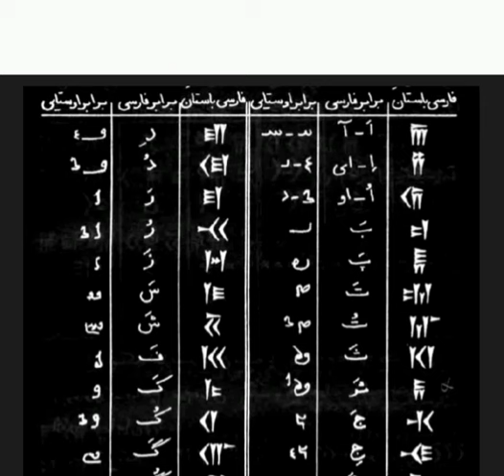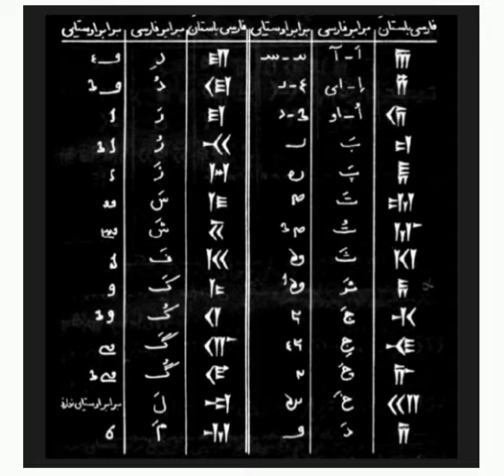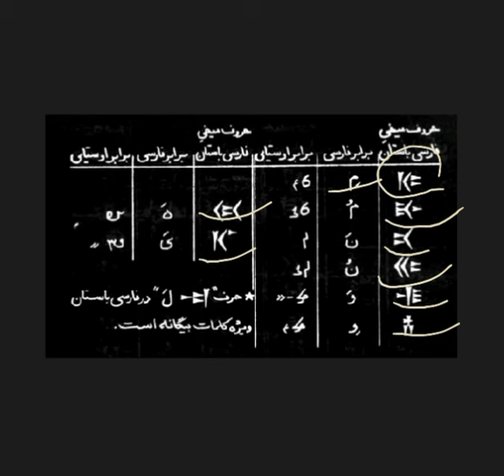آموزش زبان پارسی باستان هخامنشیان ۲_سام سرابی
به نام یزدان پاک
مجموعه آموزش زبان پارسی باستان ،خط و زبان هخامنشیان به کوشش سام سرابی مدرس زبانهای باستانی در اختیار شما عزیزان قرار خواهد گرفت.پیشاپیش از حمایت شما ایران دوستان و شیفتگان فرهنگ و ادبیات ایران باستان
سپاسگذارم، یارانی که از ویدیوهای آموزشی این کانال بهره میبرند می توانند از طریق شماره حساب زیر از من حمایت کنند تا با نیرو،توان و دلگرمی بیشتری به تهیه این مجموعه های ویژه ادامه بدهم.
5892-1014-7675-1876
(شماره حساب برای حمایت زبان آموزان از کلاسهای آنلاین زبانهای باستانی به نام خود مدرس سام سرابی می باشد!)

برای شرکت در کلاسهای خصوصی آنلاین و جلسات مشاوره و در صورت تمایل از اعلام حمایت بی دریغتان از طریق واتساپ پیام بگزارید ۰۹۱۲۳۴۰۸۴۹۹واتساپ.